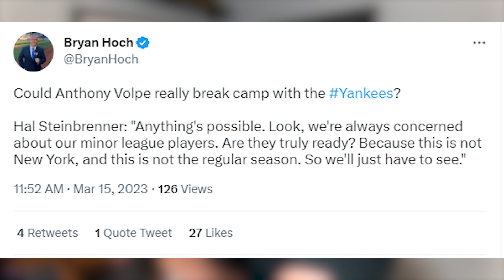Yankees ROSTER MOVE They MUST Make But Will They?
Hey guys. I think the Yankees need to make this roster move. Will they make it? That remains to be seen. Let me know what you think. Take care.